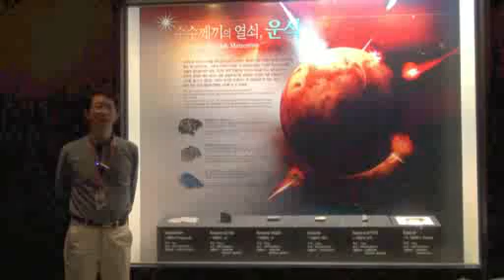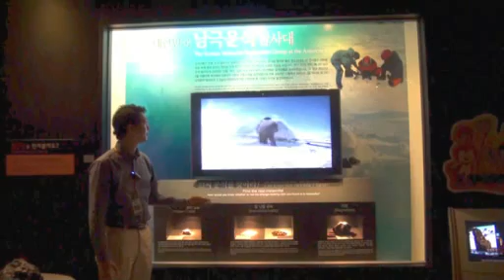국립과천과학관-자연사관 [수수께끼의 열쇠, 운석]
우주에서 날아온 편지, 운석